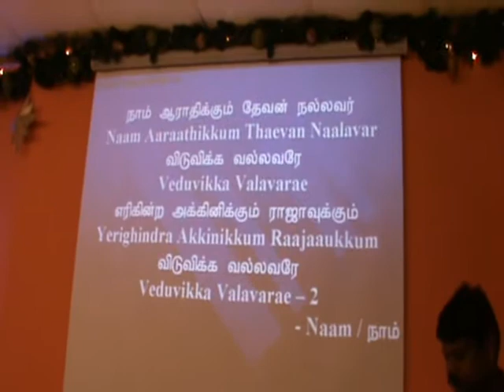REV.CHRISTOPHER DEVADASS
SIS ASHA CHRISTOPHER LEADING IN WORSHIP AND PROPHETIC PRAYER